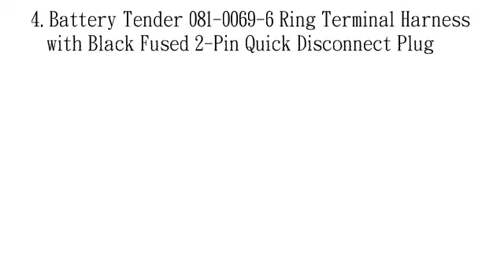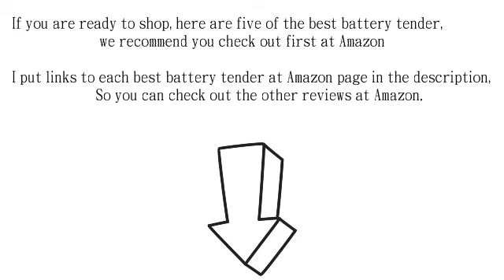Best Battery Tender for Car 2022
see on amazon
1.  Battery Tender 021-0123 Battery Tender Junior 12V Battery Charger

2. Deltran Battery Tender (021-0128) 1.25 Amp Battery Charger

3. Battery Tender (022-0192) Black 12 Volt 0.750
   Amp Junior Battery Charger/Maintainer

4. Battery Tender 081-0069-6 Ring Terminal Harness
   with Black Fused 2-Pin Quick Disconnect Plug

5. Battery Tender 021-0156 Battery Tender Plus
   12V Battery Charger True Gel Cell Model